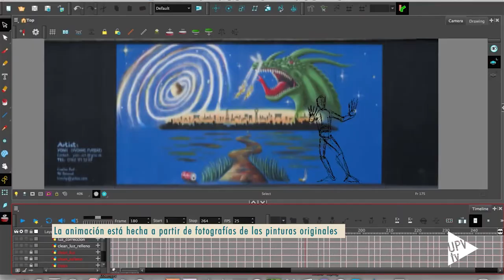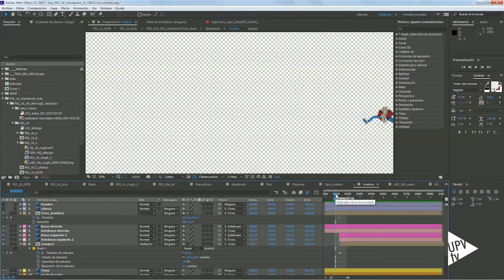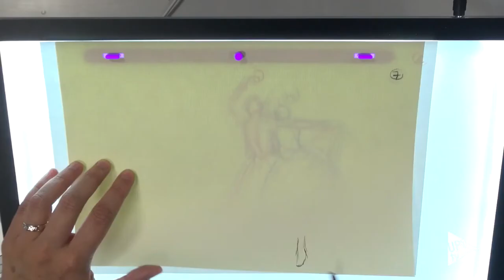Cortos preseleccionados para los Goya 2018 - Noticia @UPVTV, 08-11-2017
Los cortometrajes de animación "The Neverending Wall", de Silvia Carpizo, e "Impromptu", de María Lorenzo, son dos de los 10 cortometrajes españoles de animación preseleccionados para los próximos Premios Goya 2018.

Es la primera vez que dos películas vinculadas a la Facultad de Bellas Artes de la Universitat Politècnica de València logran este hito simultáneamente. El 15 de diciembre se conocerán las nominaciones definitivas.